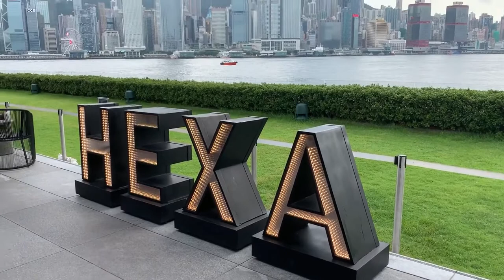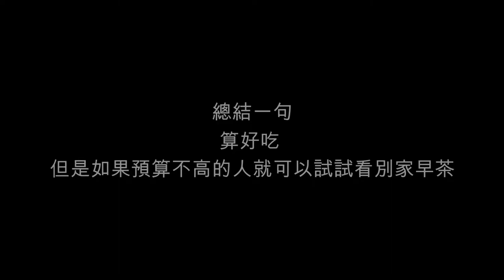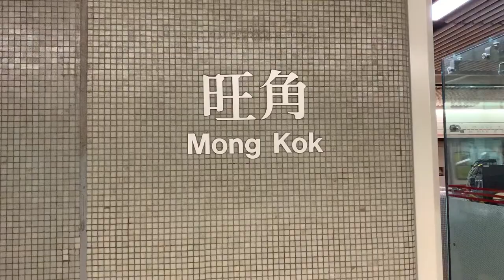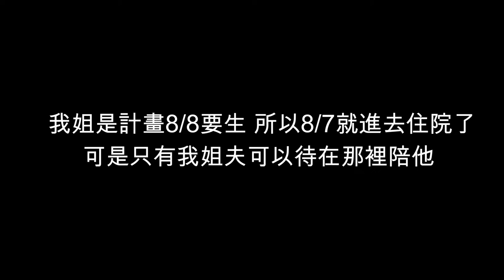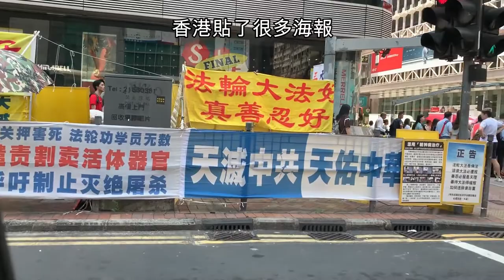[Vlog系列] Hong Kong Visit 香港吃喝20天 陪孕婦待產 (ft.Angel)